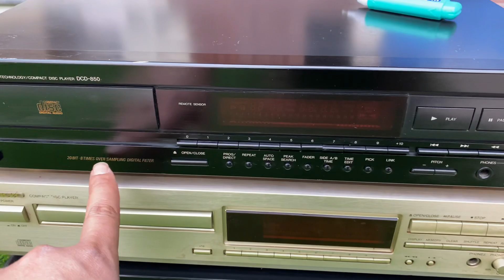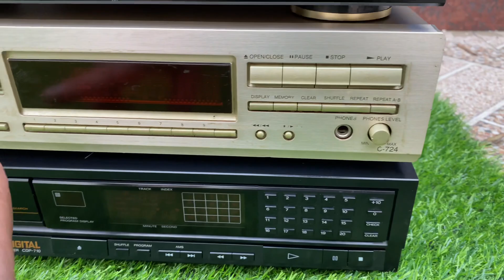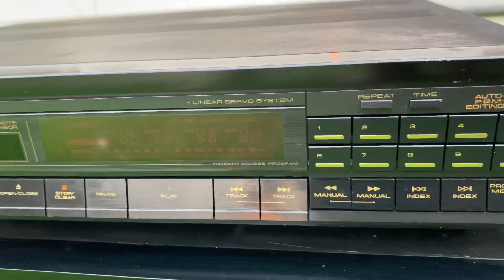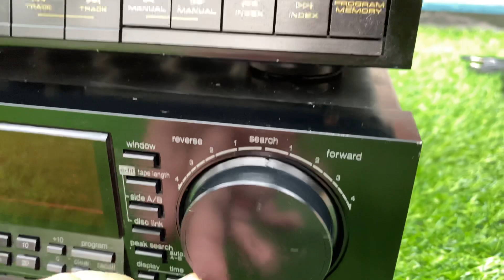CD CÁC LOẠI LH 0911169961